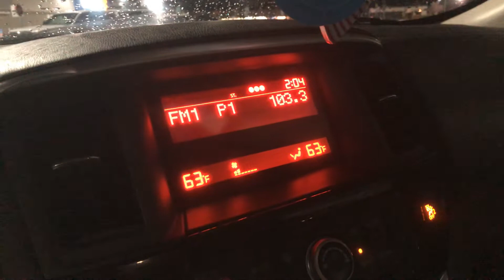Drive home after the 3rd haul, Lets just talk about it, Corona / covid-19 / virus , depend on self!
February 25 2020 (Tuesday night/wed morning)
List of items to think about:
     Cleaning products such as bleach, Lysol, (bacteria & virus killing) laundry detergent, antibacterial soap, spray bottles, trash bags etc.
     Hygiene: toothpaste, tooth brush, shampoo, conditioner, floss, deodorant, antibacterial soap, razors, feminine products etc.
    Miscellaneous: N95 or better ask, goggles/swimming, hand sanitizer, animal foods, coloring books / puzzles, over the counter medicine and supplies, light bulbs, storage bags batteries, gasoline, ammunition etc.
     Foods: sugar, tea, cereals/oatmeal, rice, beans, canned tuna / meats, mash potatoes, noodles, spaghetti sauces, peanut butter & jelly, condiments (ketchup, mustard, ranch/salad dressing), flour/corn mean to make breads, anything that will stretch, be cost effective and will last for around a year. Also an item that would be considered comforting to lift spirits (a cake box or cookies) powdered/condensed milk, etc.

I know all this seems funny or maybe over dramatic, call it whatever, I’m just hoping I was able to help one person with an idea, maybe with which direction to head in, or action to start taking. I truly hope and pray I look silly/stupid in a few months, it would mean all this was just a waste of time Because nothing happened, we’ll all also be completely safe. However going by what I’ve seen and heard from people first hand, I believe by being self reliant and able to not only provide for love ones, but to know one depended solely on oneself, that might be one of the most rewarding experience.

P.s. citizen man (YT channel) mom is from the East, she’s here in America, in a center awaiting her release, tune in to hear first hand accounts.

Also Marfooglenews.com (its a flipping must!)